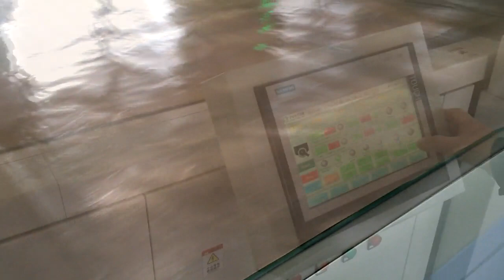20MW Solar panel manufacturing line-Yudiansolar|Specialist for solar panel production solution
Yudiansolar|Specialist for solar panel production solution and provide high-quality solar panel making machines or solar panel production lines for turnkey solution.